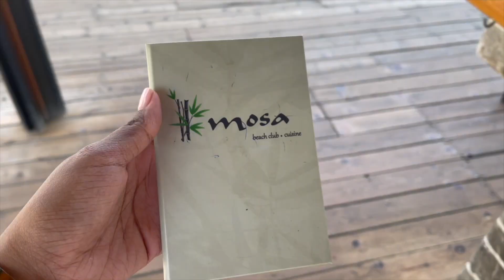GREECE VLOG | European Summer Diaries Episode 2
Girls trip to greece vlog, I hope you enjoy xx